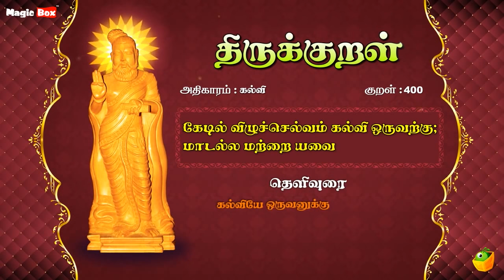கல்வி - அதிகாரம் 40 - பாடல் 391 - 400 திருக்குறள் - Thirukkural Adhikaram Kalvi - குறள் அறிவோம்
Singers: @SingerSaindhavi
Text Author: Tamilperiyan M.A., M.Phill.,
Commentator: S.P.Devarajan

கற்க கசடறக் கற்பவை கற்றபின்
நிற்க அதற்குத் தக.

எண்ணென்ப ஏனை யெழுத்தென்ப இவ்விரண்டுங்
கண்ணென்ப வாழும் உயிர்க்கு.

கண்ணுடைய ரென்பவர் கற்றோர் முகத்திரண்டு
புண்ணுடையர் கல்லா தவர்.

உவப்பத் தலைக்கூடி உள்ளப் பிரிதல்
அனைத்தே புலவர் தொழில்.

உடையார்முன் இல்லார்போல் ஏக்கற்றுங் கற்றார்
கடையரே கல்லா தவர்.

தொட்டனைத் தூறு மணற்கேணி மாந்தர்க்குக்
கற்றனைத் தூறும் அறிவு.

யாதானும் நாடாமால் ஊராமால் என்னொருவன்
சாந்துணையுங் கல்லாத வாறு.

ஒருமைக்கண் தான்னற்ற கல்வி ஒருவற்
கெழுமையும் ஏமாப் புடைத்து.

தாமின் புறுவ துலகின் புறக்கண்டு
காமுறுவர் கற்றறிந் தார்.

கேடில் விழுச் செல்வங் கல்வி யொருவற்கு
மாடல்ல மற்றை யவை.

✍🏻 Lyrics: Thiruvalluvar
✍🏻 Text Author: Tamilpiriyan M.A., M.Phill.,

🎧 ஆல்பம்: திருக்குறள்
🎤 பாடகர்: டி.எல். மகாராஜன், சைந்தவி, பிரபாகரன், மஹதி & எஸ்.பி. தேவராஜன்
✍🏻 பாடல் வரிகள்: திருவள்ளுவர்
🎼 இசை: டி.வி. ரமணி
✍🏻 உரை ஆசிரியர்: தமிழ்ப்பிரியன் M.A., M.Phill.,